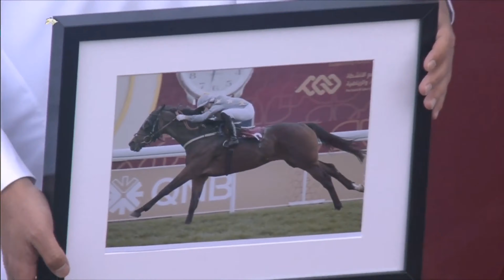QATAR - Leo Salles - Damon Runyon (GB) - February 20, 2020 - Race 2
THOROUGHBRED MAIDEN PLATE
Time: 13:30
Distance: 1200
Surface: Turf
Winner: Damon Runyon (GB)
Trainer: Mohammed Hamad Al Attiya
Jockey: Leo Salles